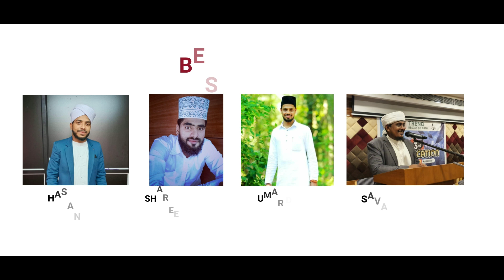Ajilamugaru Malida Uroos Song 2022 / Singer : Shafi Jan Azhari / New Beary Song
For Broadcast Your Event With Us
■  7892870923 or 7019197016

Our Services ☞
  ☞ Screen Projector Rental & Events
  ☞ Video Recording & Editing
  We Undertake Videography For Various Events

We reserve the ownership of all the content uploaded on SJS MEDIA LIVE TV Channel .You are Using our Audio/Video without Our Permission on any website or any channel is a copyright infringement, and it is an illegal offence.
SJS Media Team won't take any responsibility, if your Social Media Account, Website or Youtube Channel is Shutdown due the legal proceedings against you.